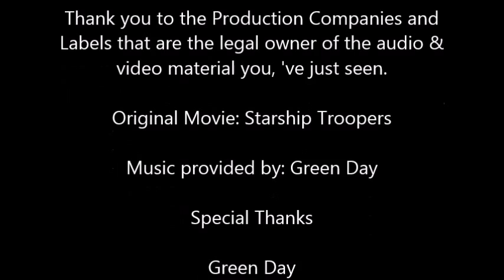[WestEdit] Starship Troopers Remix of Klendathu Battle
PLEASE READ THE BELOW BEFORE QUESTIONING

1. ["Dude, why mess with my fav movie and/or song?]
I do it - believe it or not - as therapy. But also to mash two different platforms that I myself love, and just make something cool that was never thought of, and in propably all cases, never should be in the movie. I just want to entertain, but I welcome criticism!

2. [ALTERNATIONS] Slow-mo in the landing scene of course. Big Bugs that got bazookad is cut, making it seem like the first thing the Troopers run into is the Standard Bugs. Several cuts of faces reacting, the reporter guy's death is only seen, not the report. And a few other bits and pieces I'm sure you fans will notice. Also there is sometimes no sound from the movie, sometimes it slowed down. The first soothing song by Green Day that replaced the not-so-low-key-but-nor-should-it-be score. Then of course Green Day rocks the sh*t out of it with "Know Your Enemy".

3. [VIDEO ACKNOWLEDGEMENTS] The entire cast & crew behind Starship Troopers

5. [AUDIO ACKNOWLEDGEMENTS] One of the best punk rockers ever, Green Day

4. [MISCELLANIOUS] If the audio track can’t be heard at all, it has been removed by the MUSIC Company, which they have every right to do. This differs from country to country. If this is the case MY edit falls flat, and I wish to not take any pride nor credit from what is shown.

The rights to the movie "Starship Troopers" is owned by Sony Pictures, and the rights to the audion is owned by WMG. My thanks to both of these companies and artist for letting me use this material. This video could of course never be made without their aproval.